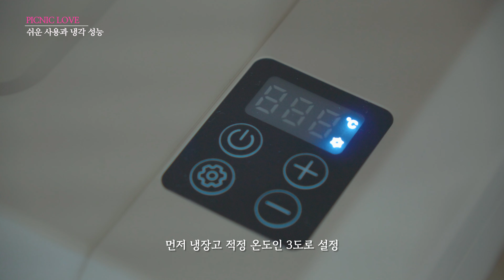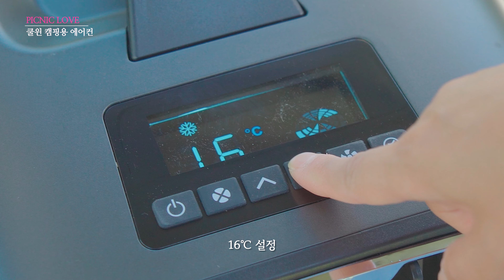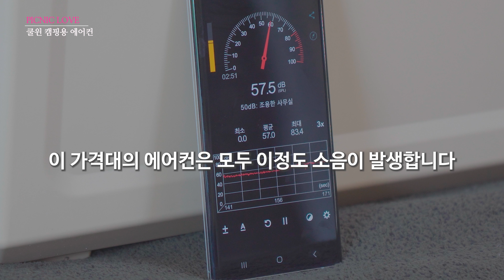입문용으로 추천하는 캠핑용 냉장고, 듀얼덕트 휴대용 에어컨 / 시원한 여름 캠핑을 위한 아이템 실사용 리뷰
▶ 카투어 여름 캠핑 아이템 2개를 직접 사용해보고 내용을 정리했습니다 :)

0:00 피크닉러브
0:33 카투어 KP25 휴대용 냉장고
1:34 입문자에게 합리적인 사이즈
2:49 쉬운 사용과 냉각 성능
3:48 사용에서 아쉬웠던 점
4:26 불편하지만 감수해야 하는 부분
4:48 그늘에 보관하세요
5:23 쿨윈 캠핑용 에어컨